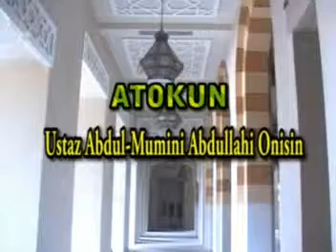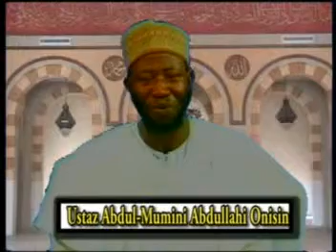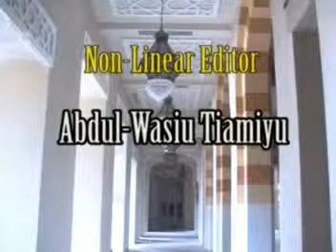IKOFUNNI NIPA ADADAALE(BIDAH)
Olohun ran anabi Muhammad(Ki ike ati ola Olohun maa baa) ni ise si gbogbo eda patapata, o si muu ise Oluwa re de ogongo, o si pee gbabamifipamo esin, o si fi awon ijo re sile lori ojuona tooto ti o funfun gboo, oru re da gegebi osan re, beeni anabi ko kuu.